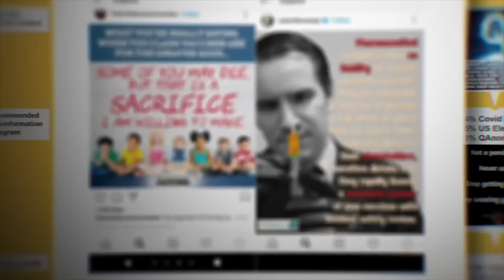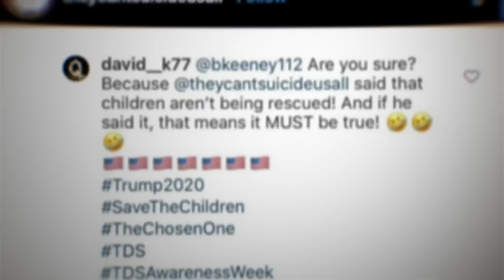Trump SKEWERED by Director in DEVASTATING New Movie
Dan Partland is out with a sequel to his blockbuster documentary film, “Unfit.” In this new installment, “Untruth,” he explores the ways in which Trump and MAGA manipulate the media to spread disinformation. Untruth is available now on AppleTV.